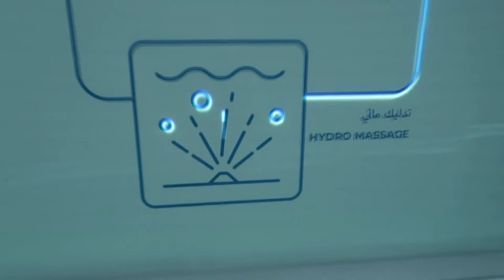Makó főépítészének terveit dicséri a dubaji világkiállítás magyar pavilonja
A március 31 éig megtekinthető dubaji világkiállítás magyar pavilonját  már több mint négyszázezren látogatták meg.  Ez az  egyik  legnépszerűbb és legkeresettebb  helyszíne  a rendezvénynek ,melyről kevesen tudják ,hogy Makó főépítésze tervezte. Makovecz Imre egykori tanítványa és munkatársa, az Ybl Miklós-díjas Csernyus Lőrinc televíziónkak mesélt az építményről.